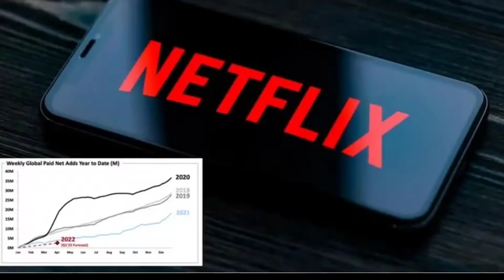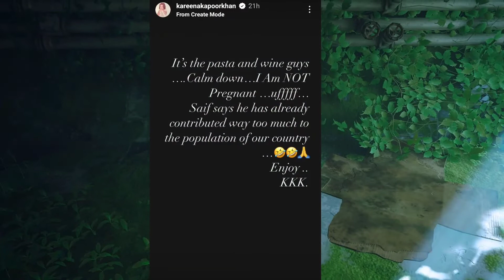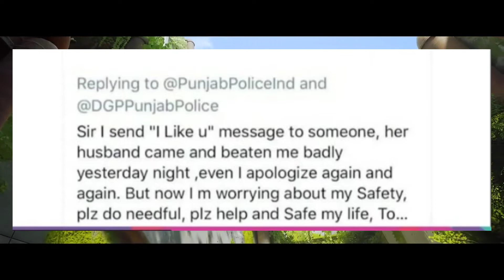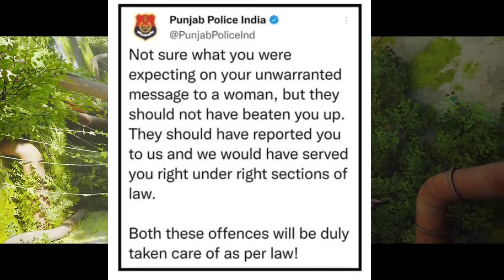Lost 1 Million Subscribers!! Kareena Kapoor Twins?? Kerala NEET Exam Full Story!!